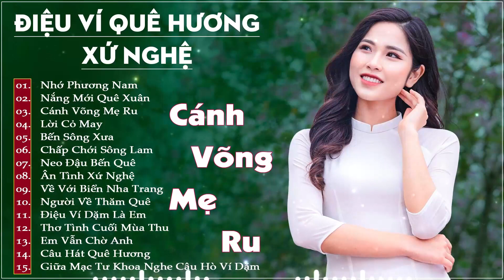CÁNH VÕNG MẸ RU - THANH TÀI ll Giọng ca Nghệ Tĩnh chạm đến Triệu con tim người yêu dân ca ví dặm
Dân Ca Xứ Nghệ chúc Quý Vị nghe nhạc vui vẻ 😍
👉 Thanh Tài CÁNH VÕNG MẸ RU - THANH TÀI ll Giọng ca Nghệ Tĩnh chạm đến Triệu con tim người yêu dân ca ví dặm

►Dân ca ví dặm Nghệ Tĩnh là một loại hình nghệ thuật trình diễn dân ca chiếm vị trí quan trọng trong đời sống văn hóa của người dân 2 tỉnh Nghệ An và Hà Tĩnh thuộc miền Trung Việt Nam. Dân ca ví giặm là một di sản văn hóa phi vật thể cấp Quốc gia đã được công nhận là di sản văn hóa phi vật thể đại diện cho nhân loại.